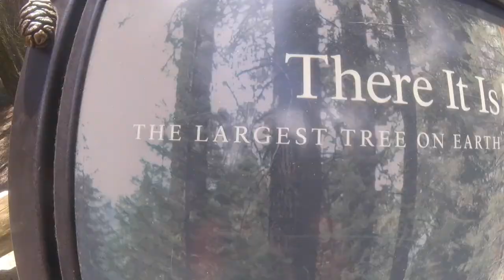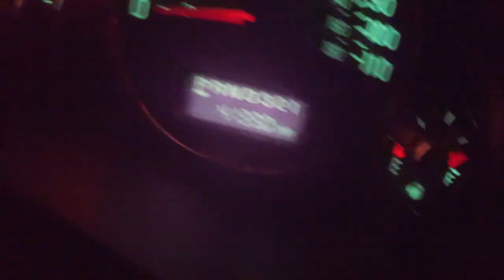Californeee Way 2017